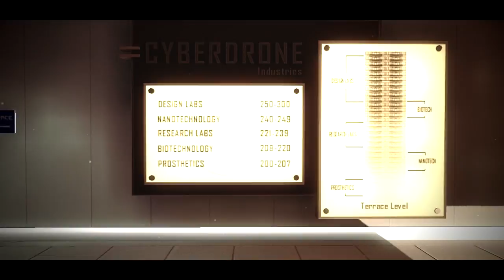TES Lux | Lux Shining Episode 5 | by TES KOBY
Hey guys! I'm here with my 5th episode, I hope you guys enjoied!